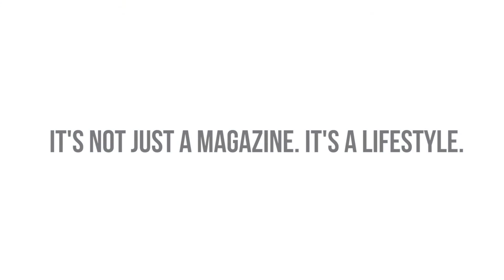G-Star Spring/Summer 2017 Preview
Join our Senior Fashion Market Editor Chris Sandford. As he takes a look at everything G-Star has to offer for SS17.